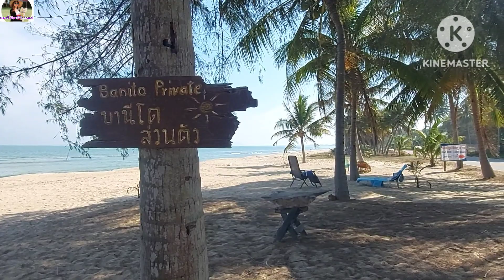พาหมา เที่ยวหาดบ้านกรูด มีอาร์ เดินหาดสนุกเลยค่ะ